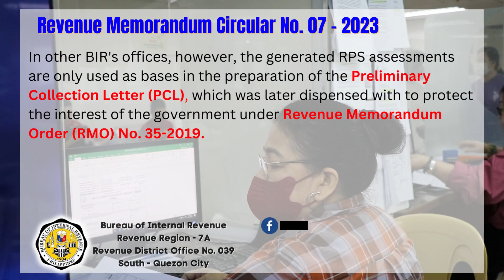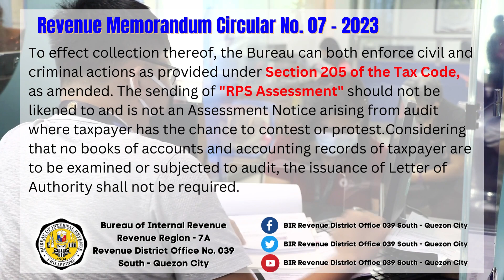REVENUE MEMORANDUM CIRCULAR NO. 07-2023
Here's our Tax Advisory about Revenue Memorandum Circular No. 07-2023
Stay Safe and Healthy mga Ka Taxpayer